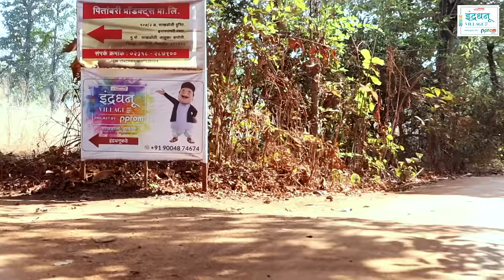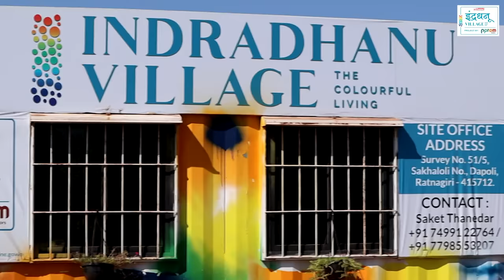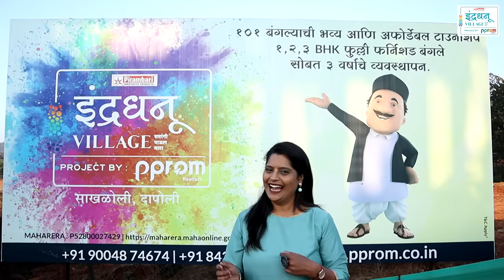Biggest Bungalow Project in Dapoli | Indradhanu Village Project Walkaround | Full Project Explained.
Presenting Indradhanu Village, Dapoli's first ever colorful theme bungalow community by Pprom Realtors. Exclusive Models of  1 BHK, 2 BHK, and 3 BHK Bungalows loaded with an incredible range of modern amenities for a wholesome, well-balanced lifestyle. Situated in the lap of nature, Sakhloli – Dapoli, offers an excellent lifestyle with a pure atmosphere and much needed peace.

Be it the tastefully designed façade, contemporary architecture, superior amenities, aesthetically pleasing outdoors, thoughtful design or well-planned living units and interiors, every little detail is painstakingly perfected. Having said that, we can confidently assure that your colorful living home will effortlessly elevate your lifestyle and spirit.

Entire Project Explained by Director Tushar Naresh Joshi and CEO Pratik Sandeep Joshi.
Color! What a deep and mysterious language, the language of dreams and PPROM is here to fulfill that dream to have The Colorful Living.